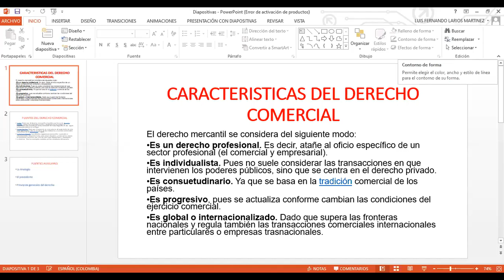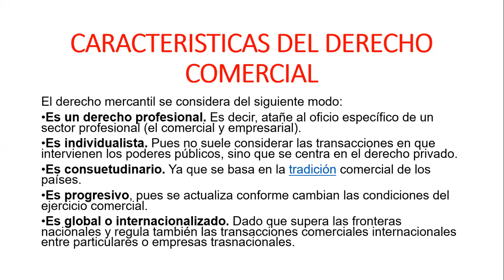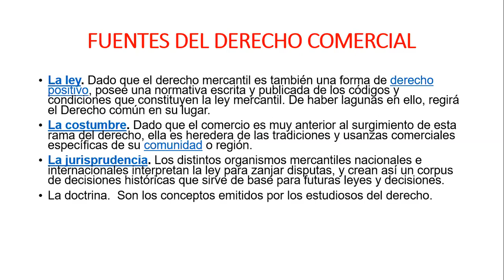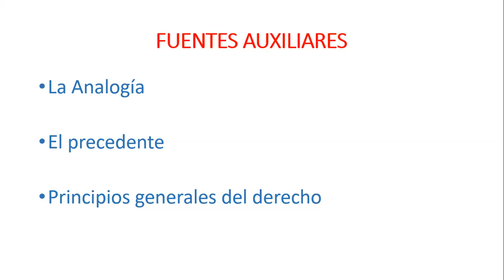Sesión 3 - 4 B Derecho Comercial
Características del Derecho Comercial y sus fuentes